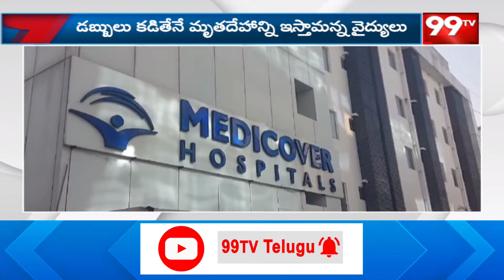మాదాపూర్ మెడికవర్ హాస్పిటల్ లో దారుణం | Medicover Hospital Madhapur | 99TV